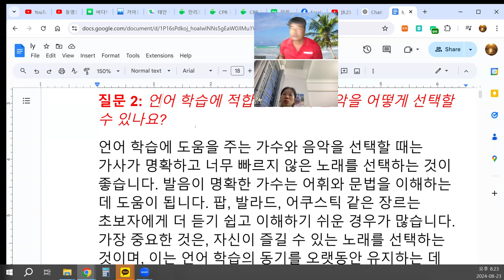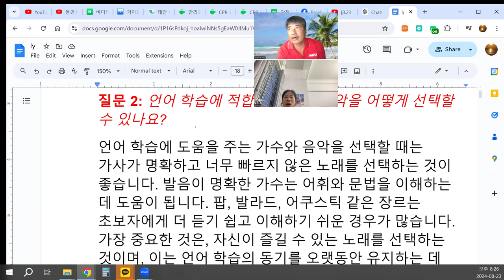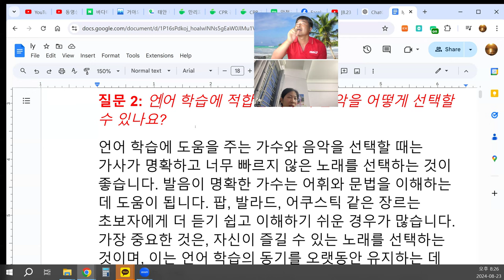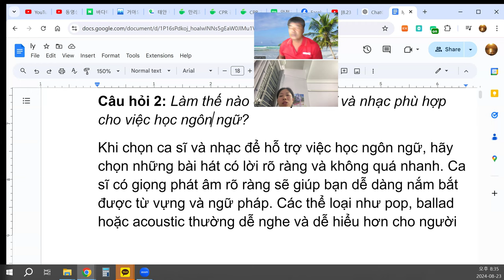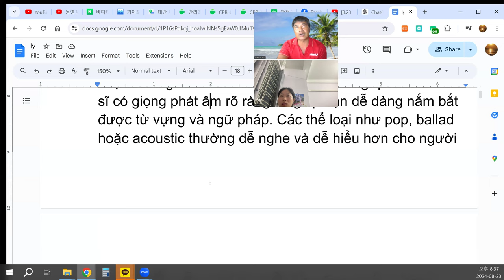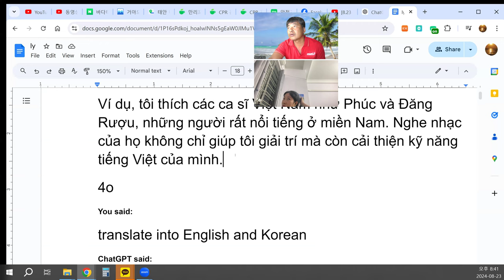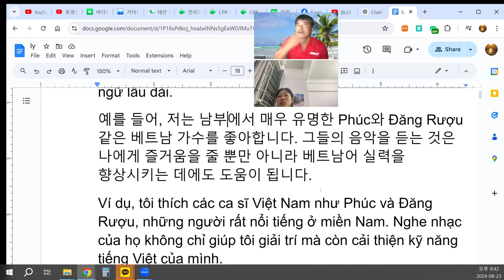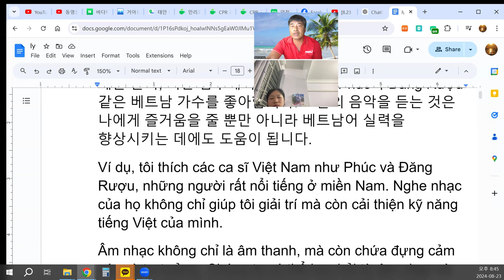tôi thích các ca sĩ Việt Nam như Phúc và Đăng Rượu, những người rất nổi tiếng ở miền Nam.